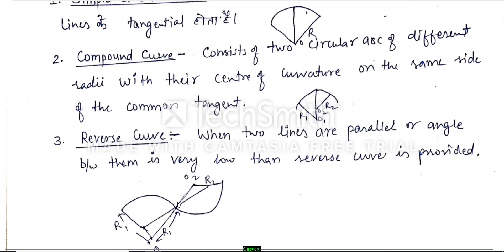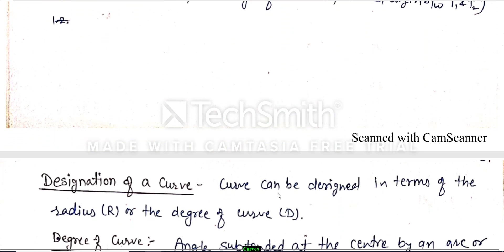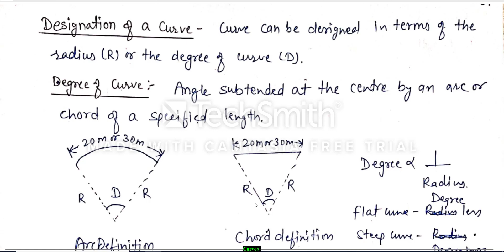Surveying /Curves part1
This video is useful for B.E./ B.Tech./Diploma Students.
This will also useful for students who are preparing for J.En./A.En./Gate/PSUs/UPSC/other State PSC